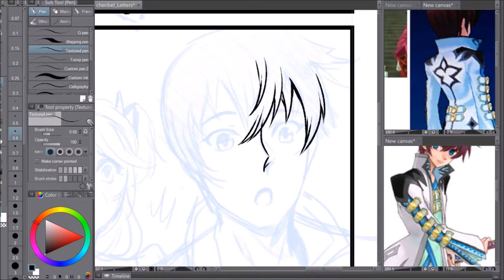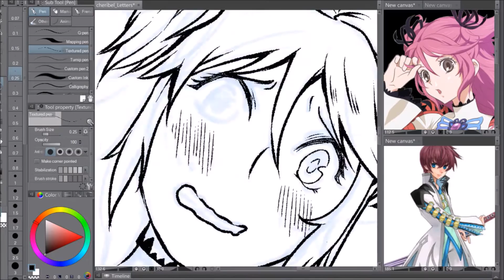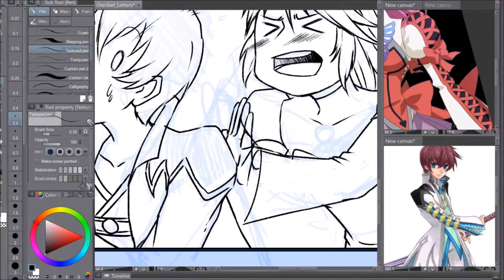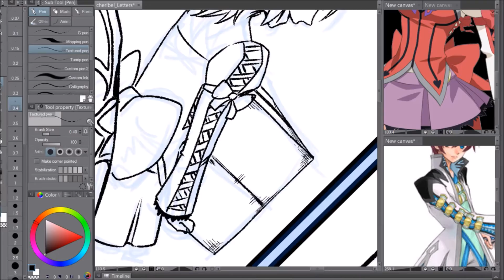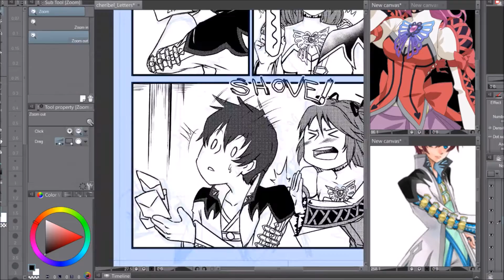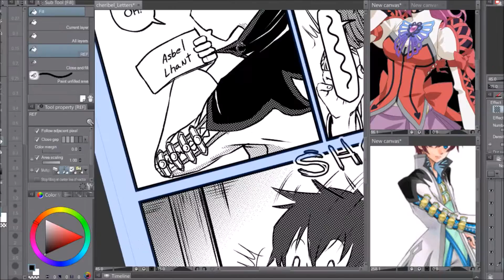[Speedpaint] Tales of Graces: Cheribel mini-comic page [CSP]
I love comics and screentones. and Tales of.

Copyright

Content: Tales of (Graces) - Namco
Website(s): Namco

Programs

Animation: ToonBoom Harmony (Essentials) or Clip Studio Paint
Video Editing: Hitfilm (still learning) and Microsoft Movie Make [For Speedpaints because it's easier)

Social

Tumblr (Completed Works and sketches ...sometimes)
Instagram (WIP SHOTS and random photos)